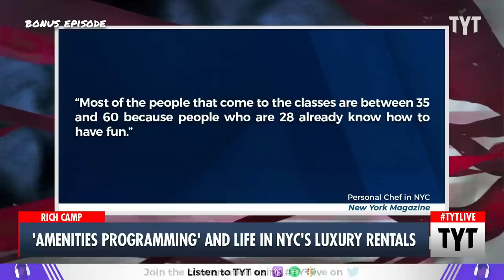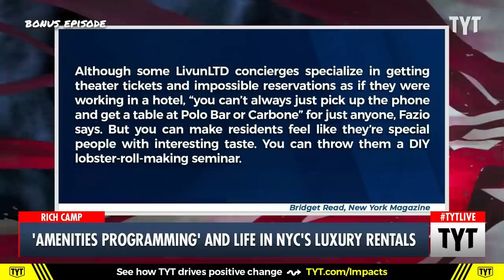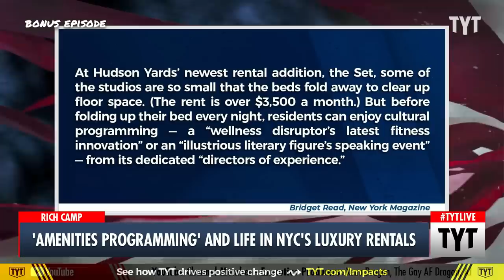Developers Are Luring NYC's Ultra Wealthy with "Amenities Programming"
"Amenities programming" is the latest way that real estate developers are trying to get rich people to sign up for their luxury rentals. Ana Kasparian and Cenk Uygur discuss on The Young Turks. Watch TYT LIVE on weekdays 6-8 pm ET.

230309__BE01NYLuxuryRentalsVsAmenitiesProgramBP